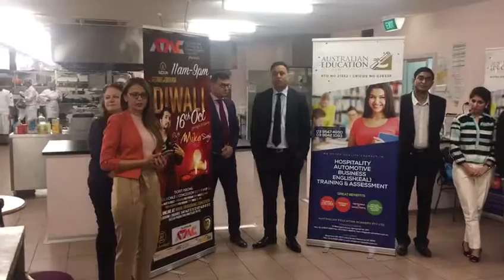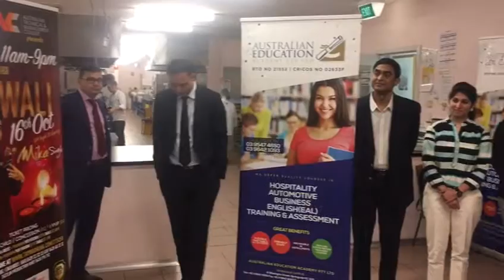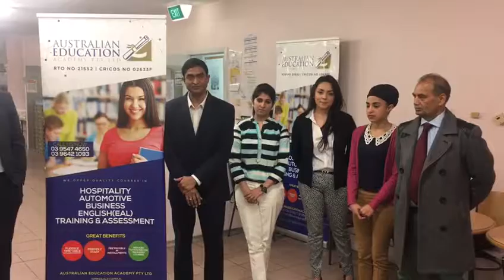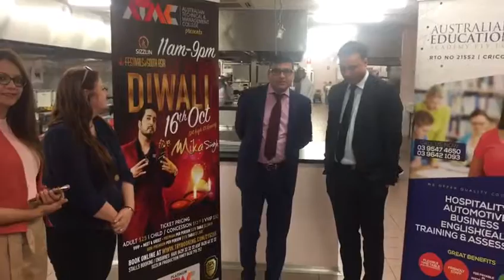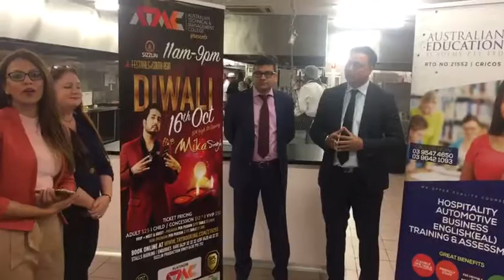Australian Education Academy